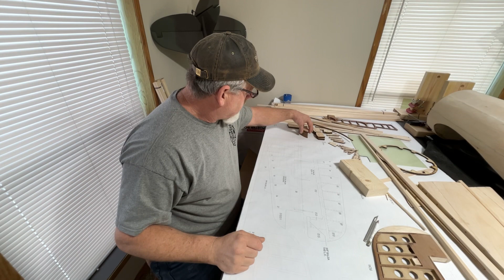Meister F4u Corsair silver build S19